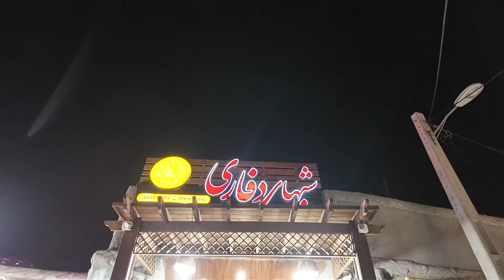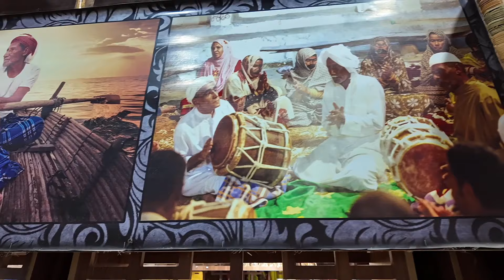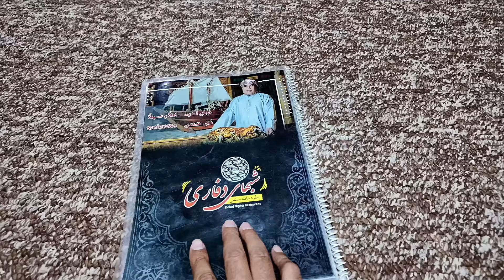Amazing Iranian Seafood in Qeshm Island - Arabic Mandi in Defari Nights Restaurant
in this episode i have visited most famous restaurant in Qeshm island Defari nights Restaurant AKA Shabhaye Defari. i Tried their Traditional sea food platter and very yummy Arabic mandi, also some of their locat traditional sweets.